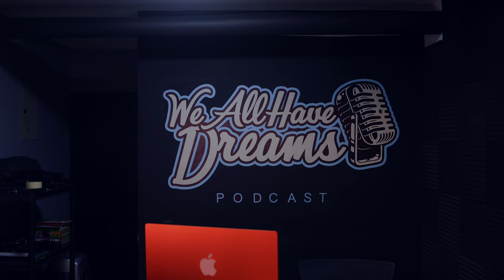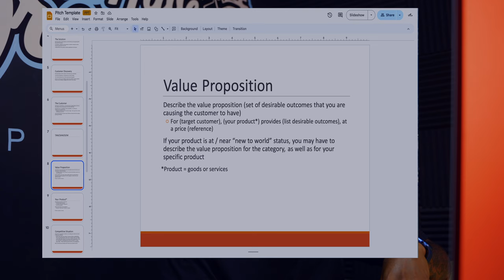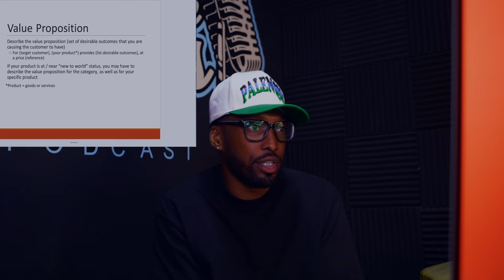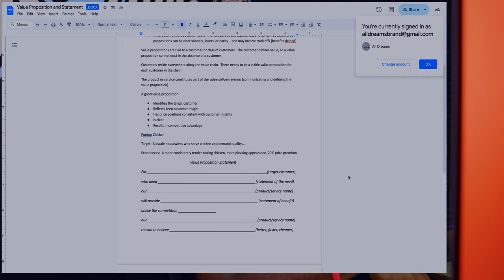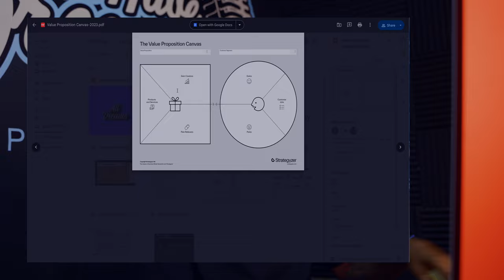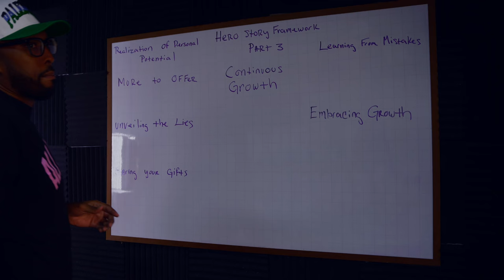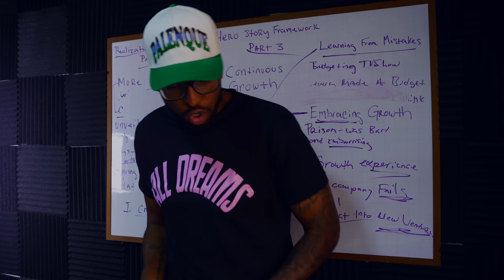do you have enough self worth to achieve your dreams? my daily life as a founder, 93 days to launch